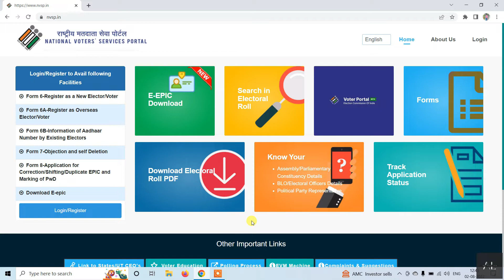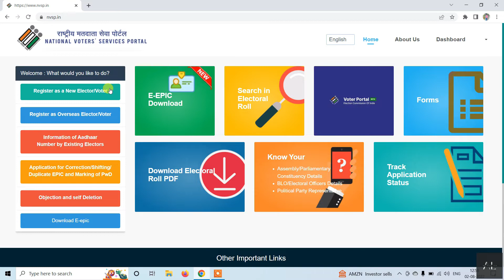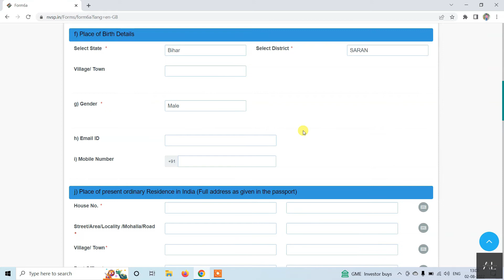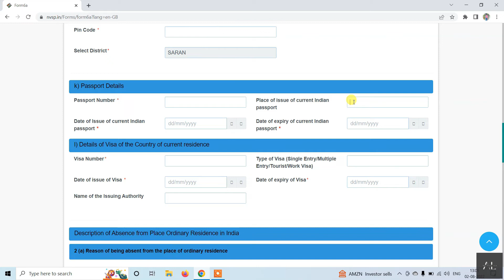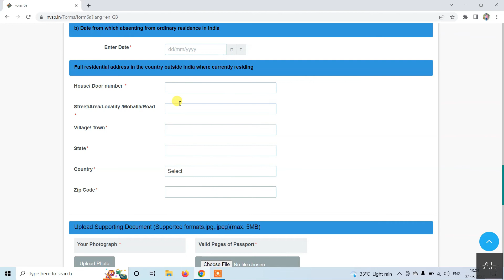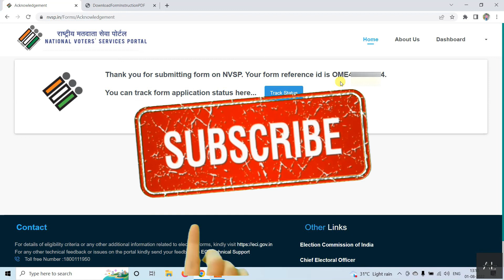Apply Online For Overseas Voter Card | Overseas Voter Card Ke Liye Online Apply Kare |NRI Voter Card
Link Voter Card Aadhar Card Online | Voter Card Aadhar card Online Link Kare |Voter Aadhar Link 2022

Link Voter Card Aadhar Card Offline | Voter Card Aadhar Card Link Kare | Voter Aadhar Link 2022

Voter Card New Update 2022 | Apply For Voter Card At 17 | 17 Pura Karte Hi Voter Card Banwaye Online

How To Download PAN Card Online | PAN Card Online Download Kare | पैन कार्ड ऑनलाइन डाउनलोड करे

Your Query:
India Elections
How to Register as overseas elector, NRI voter, Voter List || ECI
Overseas voter
overseas elector
nri voter id card online apply
How to apply overseas voter id card in India
How to apply NRI voter id card in india
NRI Voter
Voting Registration Steps For Overseas Voters
OVERSEAS VOTING REGISTRATION
Overseas Voting Information Video
online apply for overseas voter id card
overseas voter id card ke liye online apply kare
voter id card for nri
voter id card for overseas Indian
voter id card for overseas voter
voter id card for overseas elector